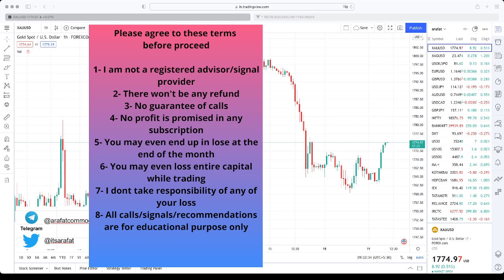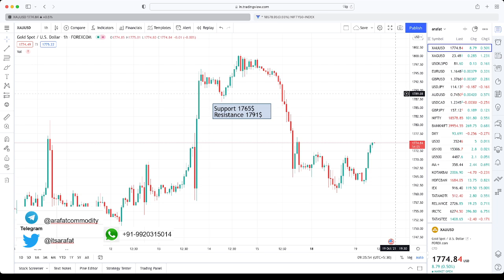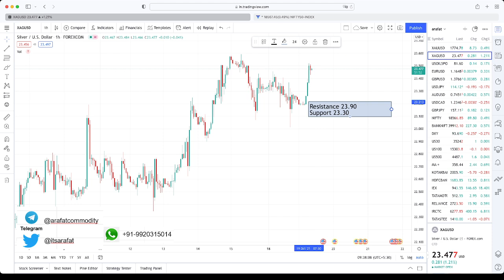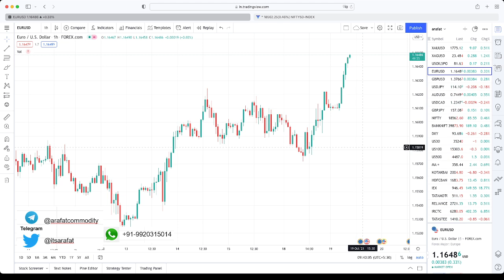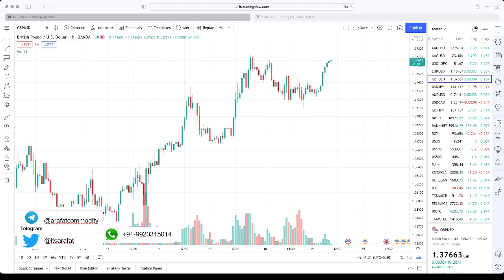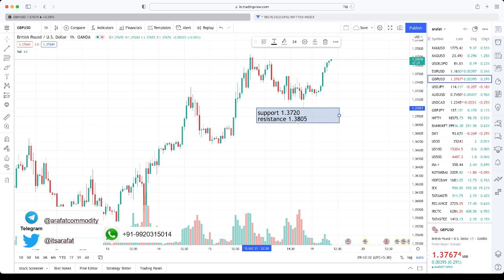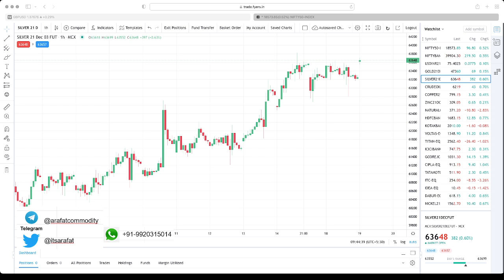Technical Analysis Gold & Silver Today | Eurusd Forecast | Crude Oil Trend Update | Mohammad Arafat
Technical Gold & Silver Analysis Today | Eurusd Forecast | Crude Oil Update

This video is about spot gold technical analysis in hindi with english subtitles. video also have major trading levels of crude oil. It also has comex xauusd & mcx silver trading forecast with eurusd trading outlook for today. Weekly video also feature weekly gold analysis & next week gold forecast. i have covered most of technical analysis in hindi. video also has english subtitles for your convinient. i occasially cover non farm payroll as well. weekly i also cover us unemployment claims and its impact on gold price & forex market.  i also cover daily eurusd and gbpusd trading levels. occasioanlly you will also find dollar index chart and technical analysis with support and resistance. usually i follow candlestick chart but chart can be switched if analysis requires. dont forget to watch weekly technical analysis before starting intraday gold forecast video. i will start tracking more forex pairs such as usdcad & usdjpy very soon. so stay tune.